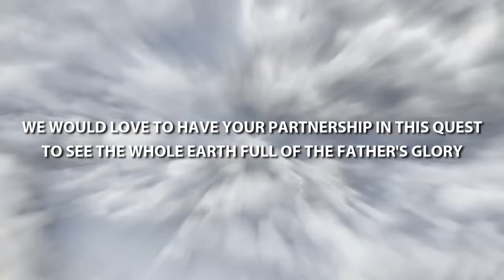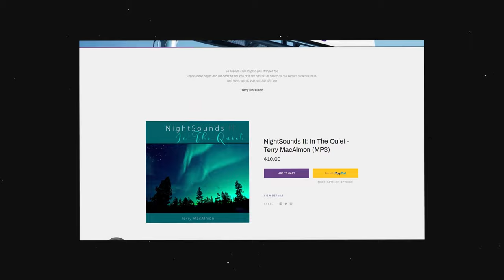REPLAY - 🌍 Global Worship: An Hour With Jesus 🙏 // Terry MacAlmon 🎶 // S05E26